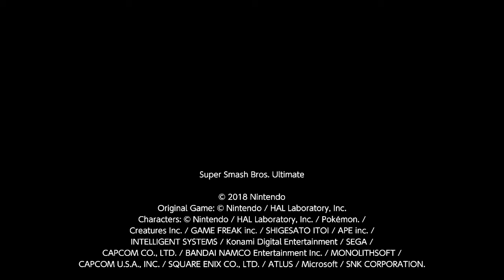Scorpob (King K. Rool) vs. 3 Others